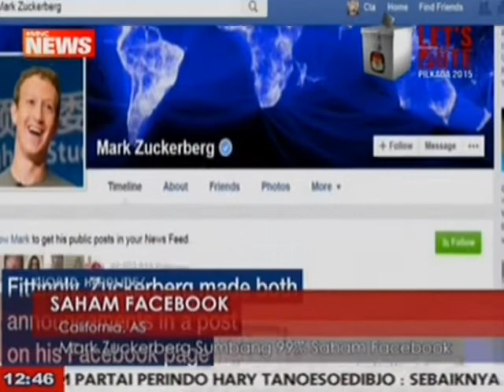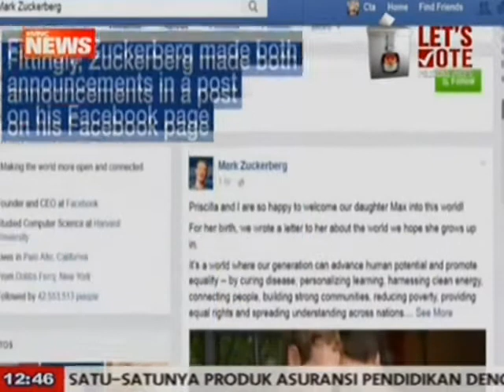Punya Momongan, Bos Facebook Donasikan Setengah Sahamnya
Raut bahagia terlihat dari raut pasangan Mark Zuckerberg dan Priscilla Chan karena telah mendapat momongan baru. Bos Facebook baru saja dikaruniai seorang putri yang mereka beri nama Max.

Seperti dilansir dari BBC, Rabu (2/12/2015), kebahagian ini menjadi moment berbagi, pasalnya Mark Zuckerberg membagikan 99% saham yang dimiliki Facebook untuk kegiatan sosial, atas kelahiran putri pertamanya.

Nilai saham yang didonasikan Mark untuk kegiatan sosial tersebut, senilai USD45 miliar atau sekitar Rp600 triliun. Nilai yang fantastis.